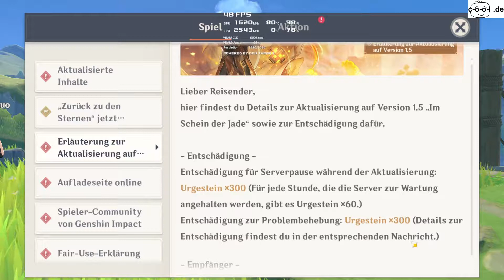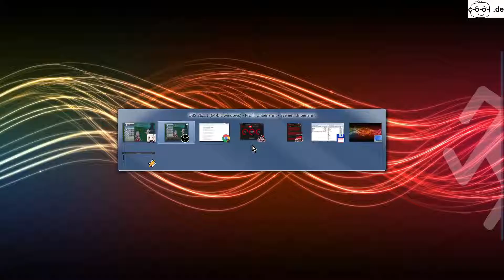Lets Play PC, Teil #189 Genshin Impact, Manga Fantasy Rollenspiel, deutsche Kommentare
Genshin Impact ist ein im September 2020 vom chinesischen Studio miHoYo veröffentliches Fantasy-Action-Rollenspiel im Manga-Style.
Die Spielwelt unterteilt sich in sieben Nationen (Mondstadt, Liyue, Inazuma, Sumeru, Fontaine, Natlan und Snezhnaya), für die jeweils eine Gottheit zuständig ist. Es gibt sieben Elemente: Anemo (Wind), Geo, Electro, Dendro, Hydro (Wasser), Pyro (Feuer) und Cryo. Man steuert zu Anfang nur eine, dann im Fortschritt des Spiels mehrere Spielfiguren, zwischen denen man jederzeit umschalten kann und die jeweils als eine auf einem Element basierende Spezialkraft beherrschen. Auch die Feinde benutzen Spezialkräfte, die man erkennen und dann mit der passenden Figur bekämpfen muss, um sie leichter zu besiegen. Das Kennenlernen der Schwächen der Feinde und das Umschalten zwischen den Persönlichkeiten ist eine erfrischend neue Spielidee.
Wie in Rollenspielen üblich gibt es Quest, die man erfüllen muss. Das können simple Botengänge sein oder das Ausheben von Feindeslagern oder das Besiegen von mächtigen Monstern. Dafür gibt es Erfahrungspunkte (EP), die genügend gesammelt, zu einem Aufstieg einer Figur führen und damit zu mehr Macht. So langsam arbeitet man sich hoch, um später auch die gefährlicheren Monster besiegen zu können.
Auch wenn zu schwierige Mission zu Beginn gesperrt sind, ist man doch relativ frei in der Wahl der Quests, die man spielen will und in der Erkundung der Welt.
Genshin Impact ist ein Free-To-Play-Spiel mit möglichen In-Game-Käufen. Das heißt, man kann es prinzipiell kostenlos spielen, aber auch echtes Geld ausgeben, um zum Beispiel schneller voranzukommen.